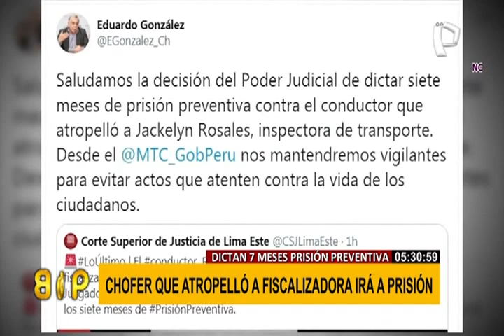Ministro de Transportes saludó prisión preventiva para chofer que arrolló a fiscalizadora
Siete meses de prisión preventiva dispuso el Primer Juzgado de Investigación Preparatoria de El Agustino contra Ricardo José Bermúdez Gonzáles, el chofer de combi que atropelló a una fiscalizadora de la ATU y se dio a la fuga.

La madre de Jackeline Rosales Ramírez agradeció las muerstras de apoyo recibidas, tras la liberación del venezolano a pocas horas de haber sido intervenido.

Por la naturaleza de la sesión, que se llevó a cabo de manera virtual, Bermúdez solo escuchó la decisión del magistrado tras su pantalla. Al juez solo le quedó confiar en que la dirección brindada sea la correcta para proceder con la captura.